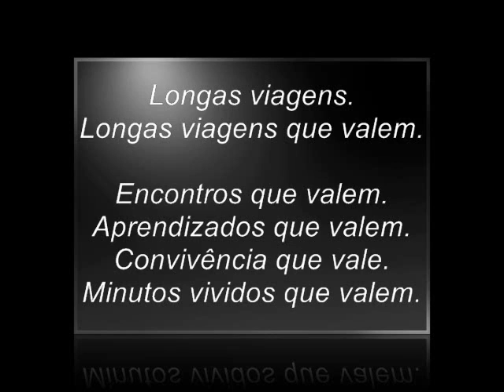Premiação-Keizo Hayashi 2011.wmv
Todos são premiados, pelos reencontros, novas amizades, gostosos abraços, boas risadas, belas jogadas, belas imagens, belas paisagens, a pureza das crianças, a paciência dos Senseis, os congestionamentos para mais assuntos e histórias prá contar...  Gracias, Nikkey Curitiba.